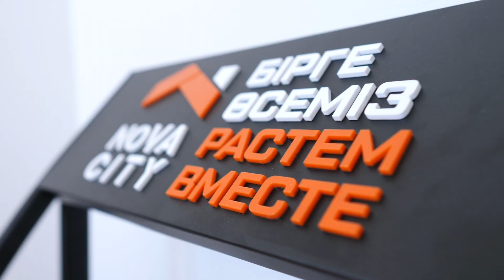Обзор ЖК 7я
Технология модульного домостроения получила широкое распространение в Швеции, Германии, США, Сингапуре и других странах. Теперь и в Казахстане построен первый подобный объект. Уникальна не только технология строительства, но и процесс покупки. Клиент заезжает в готовое жилье с чистовой отделкой и сразу получает документы. 40 квартир из 144 уже меблированы.

Хотя по данной технологии строят даже 40-этажные комплексы, а высота третьей очереди ЖК «7Я» - 16 этажей, компания серьезно подошла к проекту. Для проведения испытаний и полного сопровождения проекта привлекли государственный научно-исследовательский и проектный институт КазНИИСА. Руководил испытаниями известный далеко за пределами страны профессор Беспаев Алий Аббасович.

«Только после того, как ведущие эксперты и госорганы дали добро, началось строительство. Суть технологии заключается в том, что на заводе буквально «выплавляется» готовая комната. Затем на объекте по принципу конструктора Lego блоки собирают. Благодаря тому, что каждая комната - это отдельная капсула, достигаются хорошие показатели по шумоизоляции. Результат 54 дБ, при установленной норме 50. Заводские условия обеспечивают высокое качество работ, независящих от погодных условий и человеческого фактора», - говорит менеджер по развитию проекта Айнур Токубаева.

Жилой комплекс относится к категории комфорт-класса. Здесь увеличенные окна, электронные замки, видеодомофон, корзины для кондиционеров. Площадь кухни составляет 14 квадратных метров. Хозяйки это оценят. Все квартиры сдаются в чистовой отделке. Часть обставлены казахстанской мебелью. В доме 2 лифта: пассажирский и грузопассажирский. Также у жителей будет 2 двора. Общий с другими очередями ЖК «7Я» и один свой, тихий, с беседками для чтения. Помимо квартир - 7 офисов и паркинг на 27 мест.

Заключить предварительный договор можно непосредственно на объекте, также в отделах продаж в ЖК «Премьера», Viva Plaza. На этой неделе будут готовы документы, и можно оформить сделку, в том числе, в ипотеку под залог покупаемой квартиры.

Первым клиентом, заключившим предварительный договор, стала Малика Тулебаева.

- Много слышала о таких домах на юге России и в суровой, схожей по нашему климату, Скандинавии. Поэтому никаких сомнений в технологии не было. Приехала и была приятно удивлена высоким уровнем стандарт-класса.

За 2 дня распродано почти половина квартир в доме. Заключено 70 сделок.

Третья очередь ЖК «7Я» - это «первая ласточка» для Nova City. Ведется строительство еще нескольких объектов по данной технологии: Sezim Qala 9, Nova City на Туране, «Кайнар». Они будут построены в течение 3-4 месяцев и также сдаются в чистовой отделке.

Более подробную информацию можно получить в наших отделах продаж или по телефону 340. Звонок с мобильного бесплатный.